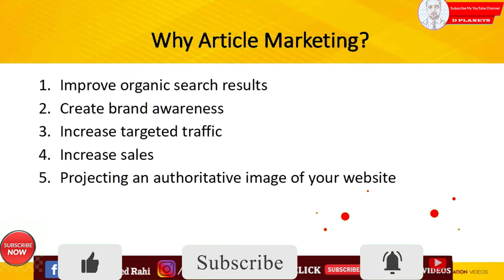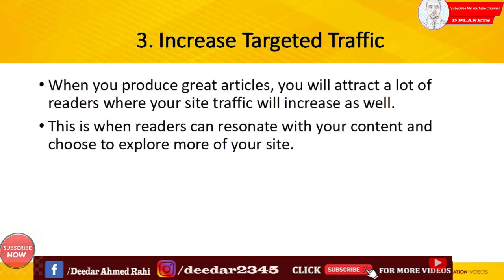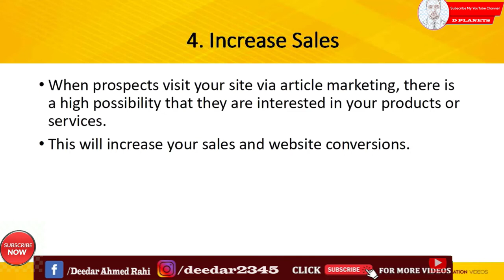How To Write High-Quality Articles | Why Article Marketing Is The Key To Success For Your Business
How do you create a high quality article?
How do you write an impressive article?
How is high quality written?
What are the qualities of a good article?
What is a high quality article?

If you buy anything from these links, then I may get some commission.
But bear in mind, you won't be charged even an extra penny.
I would be glad if you use these Paid Links!
eufy Security Solo IndoorCam C24, 2K Security Indoor Camera, Plug-in Camera with Wi-Fi,
 IP Camera, Human & Pet AI, Voice Assistant Compatibility, Night Vision, Two-Way Audio, HomeBase not Compatible

How do you write attractive content?
What makes an article bad?
How do you write a professional article?
What should an article contain?
What are the 5 features of effective writing?
What are the 6 qualities of good writing?
What are the 8 qualities of effective writing?
What is a format of an article?
How an article is written?
What makes a good research article?
How to write quality content for blog
Are my blog posts of good quality
Qualities of successful articles published online
What is high-quality content
examples of high-quality content
How to write an article for publication
High-quality and original contents
Why is marketing a key to business success?
Why are marketing articles important?
What is content marketing and what are the keys to its success?
What is the key to success marketing?
Why is marketing the heart of business?
What are the benefits of marketing?
What are the benefits of articles?
What is the meaning of article marketing?
Why is writing an article important?
How can content marketing grow your business?
Why is marketing the core of every business?
How do you create a successful content marketing strategy?
List 7 importance of marketing to small business owners
Importance of marketing in business PDF
The success of your business relies on the right product you choose for the market explanation
Importance of marketing to consumers
Importance of marketing in an organization
Importance of marketing in our daily life
Can a business be successful without advertising
Success of business depends on 4 things